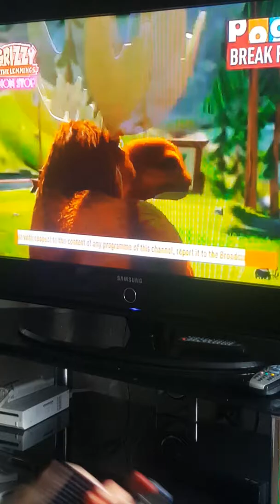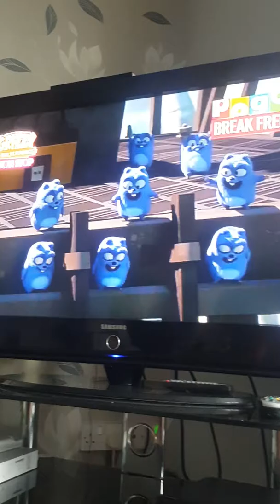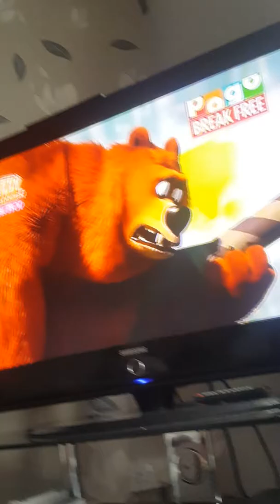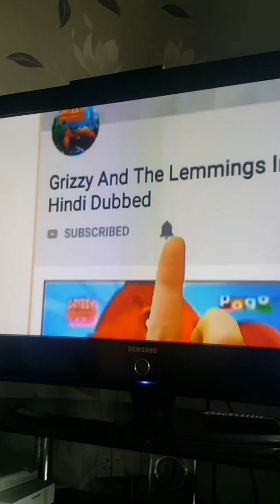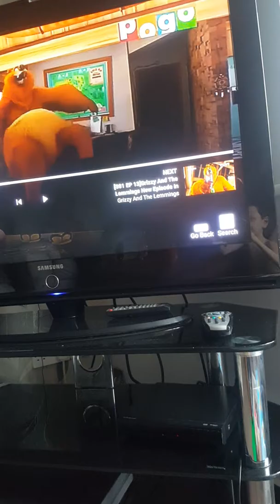Pogo grizzy lemming sarlac live streaming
Grozzy vs lemon